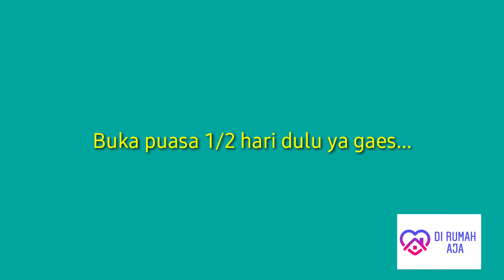Baim main township, edisi